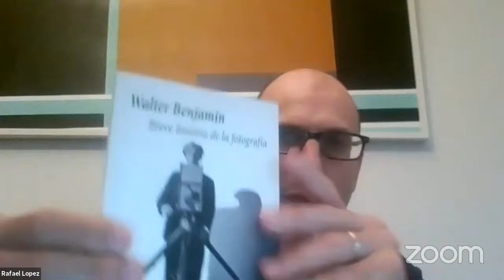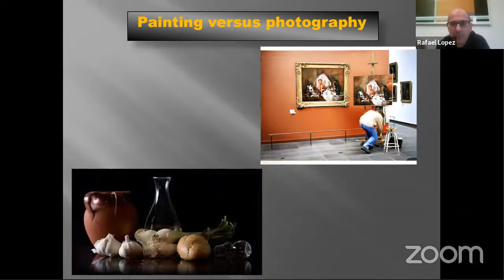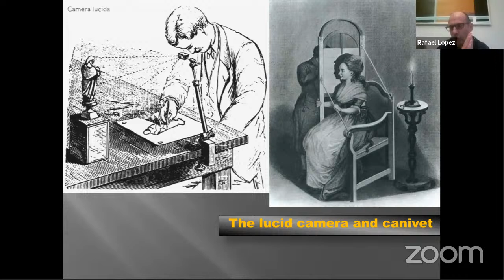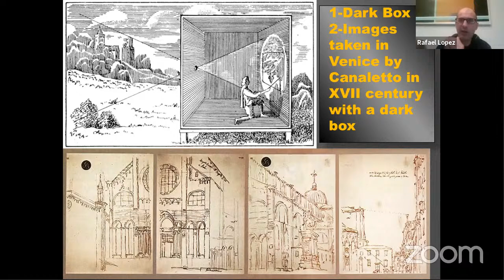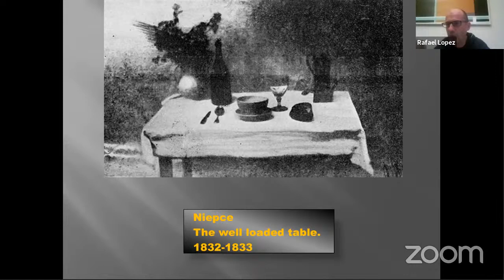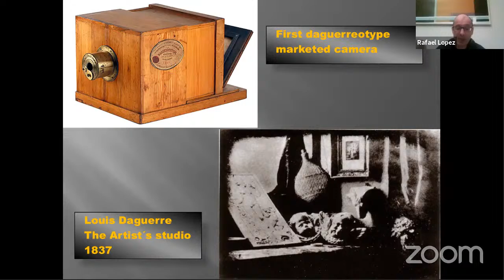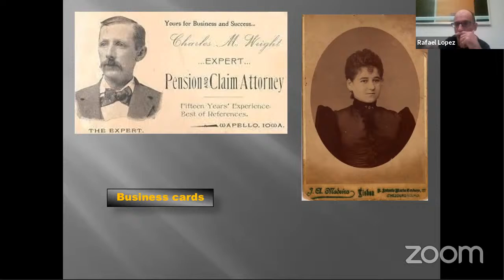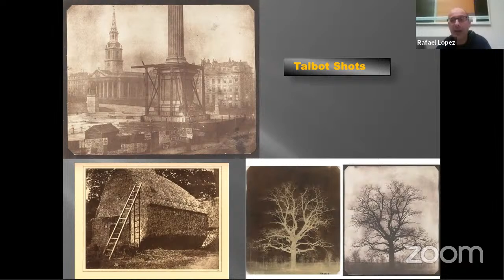Curso introducción Historia de la Fotografía (1)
Primera sesión de este curso donde hablamos de los precedentes de la fotografía y de los tres padres de la fotografía. Los inicios fotográficos en la primera mitad del siglo XIX y alguno de los cambios que esto supone para la humanidad.

LIBRO "ESTÉTICA DEL VIAJE". Apoya al canal

Las vanguardias artísticas para niños. Incluye talleres prácticos
Descargable en móvil, tableta, pc o mac.